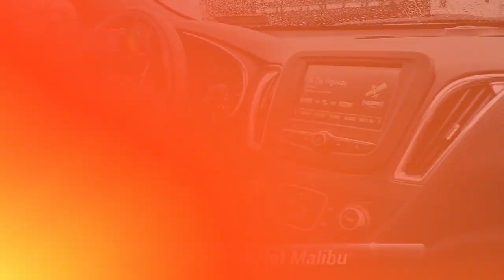Used 2017 Chevrolet Malibu LT, Reading, PA 8320Z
Our 2017 Chevrolet Malibu 1LT Sedan is terrific in Pepperdust Metallic! Powered by a TurboCharged 1.5 Liter EcoTec 4 Cylinder that offers 160hp connected to a 6 Speed Automatic transmission for smooth acceleration. This Front Wheel Drive sedan offers nearly 37mpg on the highway with beautiful wheels, LED daytime running lights, and a confident stance.

Open the door to the 1LT-crafted cabin with everything ideally in place as if you had designed it yourself! Settle into the supportive power driver seat and enjoy a keyless start, the MyLink infotainment system touch screen, Android Auto/Apple CarPlay, available WiFi, Bluetooth, available satellite radio, and more!

Your safety is paramount with Chevrolet, as demonstrated by advanced airbags, a rear camera, OnStar, a tire pressure monitor, and stability/traction control. With a spacious interior, efficiency paired with performance, and excellent safety ratings, this Malibu 1LT sedan will meet all of your needs. Save this Page and Call for Availability. We Know You Will Enjoy Your Test Drive Towards Ownership!

[RLVID:6577:9ba29f6512fb6249:c64d2bd0e94de531:1]